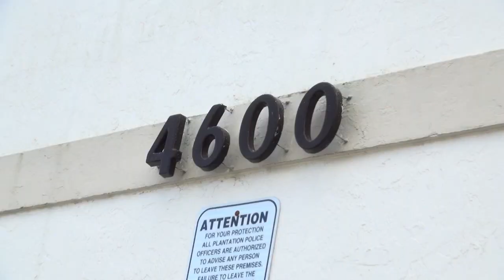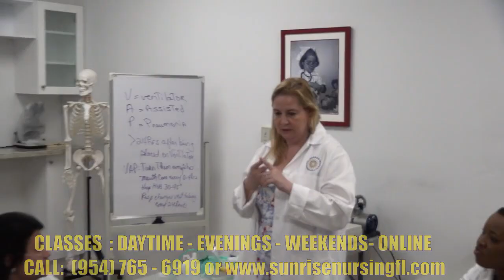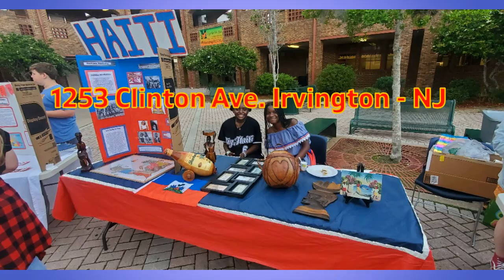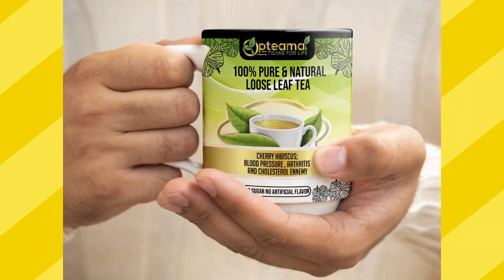AU RYTHME DU SYSTEM BAND A KASA CHAMPET SEPTEMBRE 2022